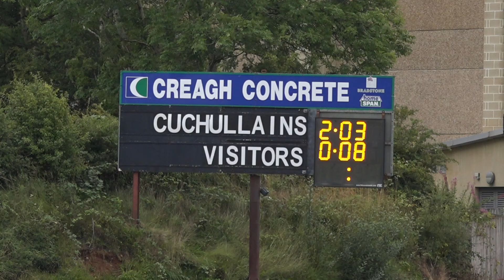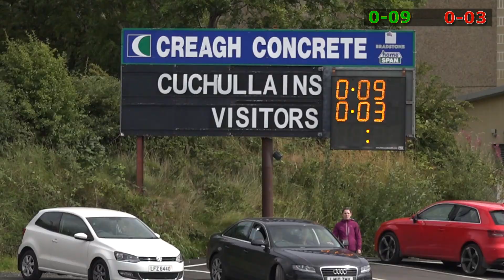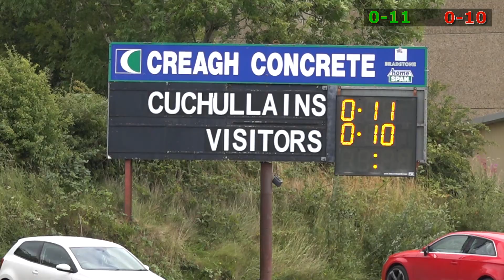Dunloy Cuchullains v CLG Naomh Pól (St Pauls)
Intermediate Football Championship Round 2
Extended highlight`s from Pearse Park Dunloy